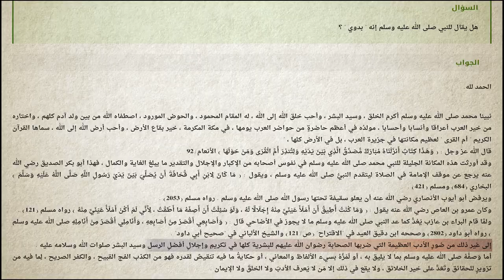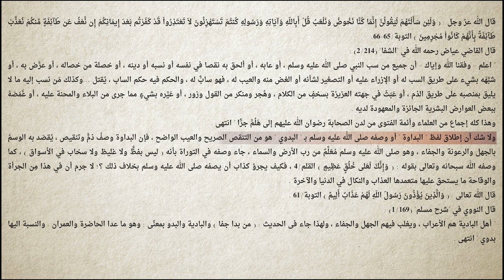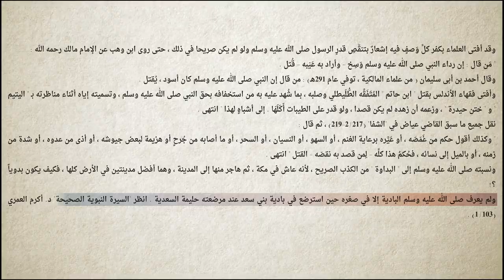برنامج سين وجيم | الحلقة 17 | حكم من قال أن محمد بدوي